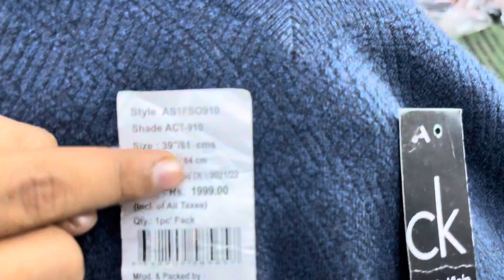YouTube पर पहली बार इतना सस्ता माल swagbhaijaan store on 🔥 dashera sale start || wholesale & retail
Retail no. 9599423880/ 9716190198 /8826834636
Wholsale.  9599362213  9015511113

Shop time   10am to 11 pm

Description

Address :- Swag Bhai jaan 👇🤩

A19 Shaeed nagar umar masjid seemapuri road. Delhi 110095
Near Dilshad Garden metro station

ये वीडियो सिर्फ मार्किट की जानकारी देने के उद्देश्य से बनाई गयी है | यदि आप वीडियो के माध्यम से कोई भी खरीदारी करते है और आपके साथ धोखा या कुछ नुक़सान होता है तो इसमें ''SWAGBHAIJAAN और YOUTUBE की कोई जिम्मेवारी नहीं होगी | "CUSTOMER - ग्राहक" अपनी खरीदारी अपनी सोच और सूझ बुझ से ही करें धन्यवाद.